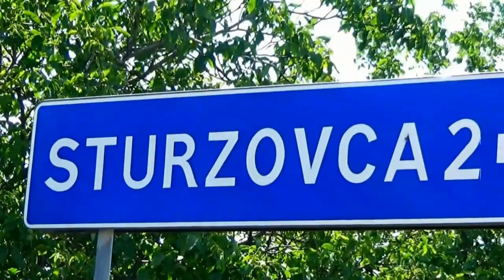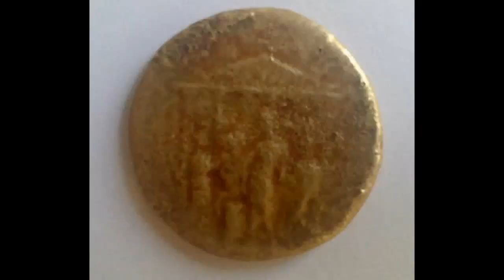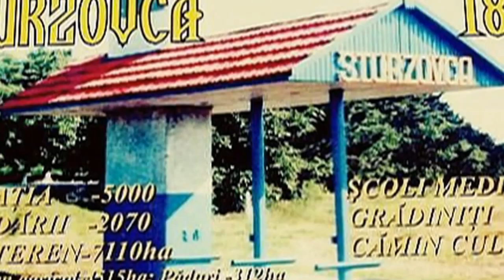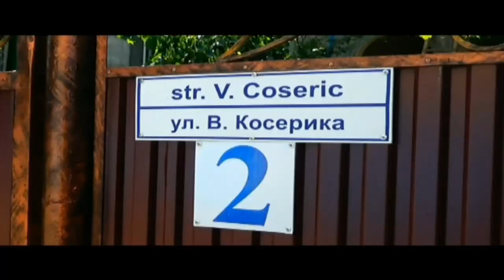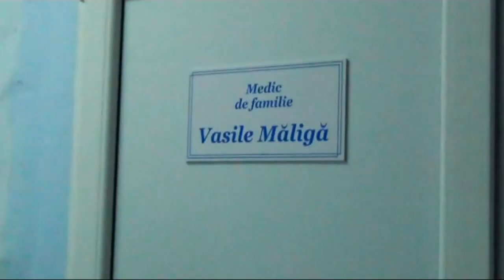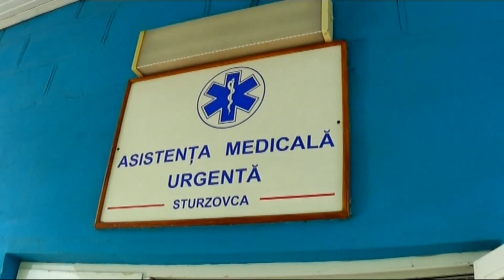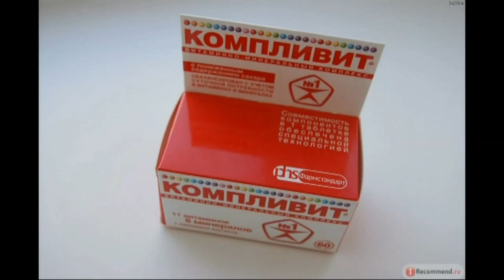1 часть Стурзовка документальный фильм 2015.г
ДОКУМЕНТАЛЬНЫХ ФИЛЬМОВ Тел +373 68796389 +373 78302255
STUDIO CLASS ФИЛЬМЫ ПРОИЗВОДСТВО.
Для предложений или съемок различных мероприятий в вашей жизни
найти нас по Тел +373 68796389 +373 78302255